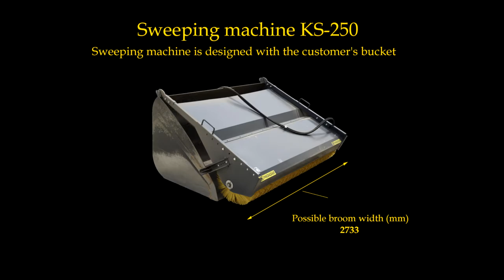Bucket brush KS-250, bucket sweeper, tractor sweeping machine, road sweeper - PADAGAS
Bucket brush, sweeping machine, road sweeper, road sweeping machiner, sweeper machine, industrial sweeper, tractor sweeper, telehandler sweeper.

In the video, see the powerful and well proven Padagas Bucket Brush KS-250 attachment efficiently sweeping dirty surfaces.

The Padagas Bucket Brush KS-250 has many benefits. Discover a select few:
• Minimal maintenance and service costs from reliable and well-proven design.
• Powerful Hydraulic drive direct to brush spindle.
• High quality galvanised brush canopy.
• Quick release brush arms which allow you to detach the brush from the bucket in one minute.
• Adjustable arms allow you to control the brush pressure on the surface so you can operate on both robust and delicate surfaces.

Would you like to order? Or prefer to be our dealer?